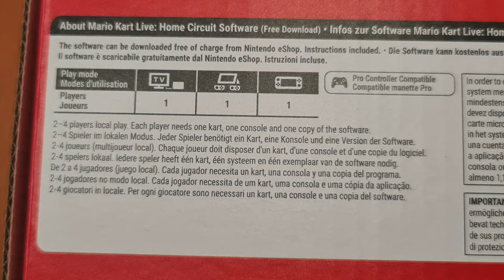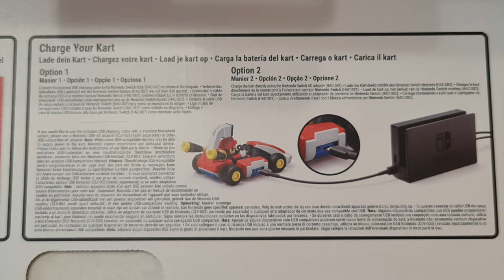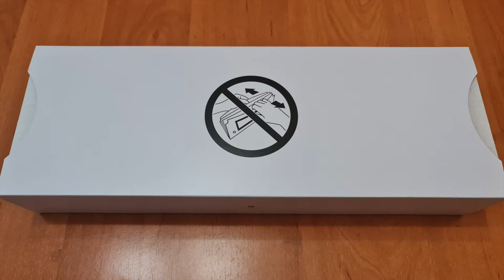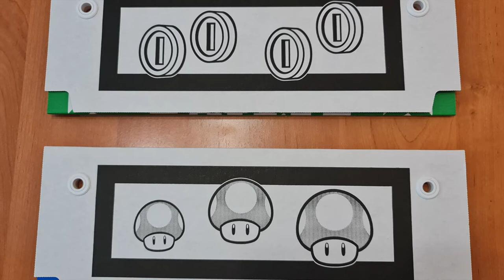[NTH Unboxing + Gameplay] Mario Kart Live: Home Circuit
Nintendo no ens deixa de sorprendre, i Mario Kart Live: Home Circuit és la prova més plausible de que la realitat es pot fusionar de forma perfecta amb el món digital. Obrint encara més les portes cap a un futur multimèdia impossible d'entendre sense l'ara i el present, la nostra companya Alba, en aquest nou vídeo pel Youtube de la Comunitat Catalana de Nintendo, us mostra el contingut i les funcionalitats d'aquest nou perifèric de la companyia nipona!